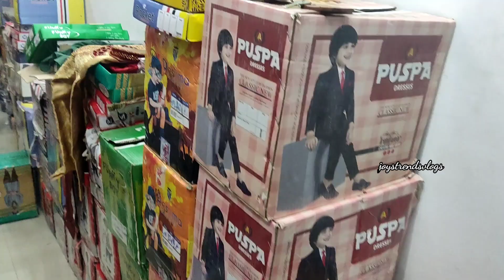SV trends/Boys kids wear collection/single courier available/joystrendsvlogs